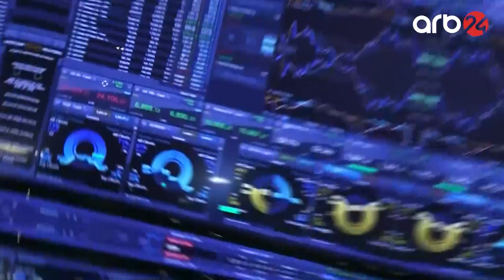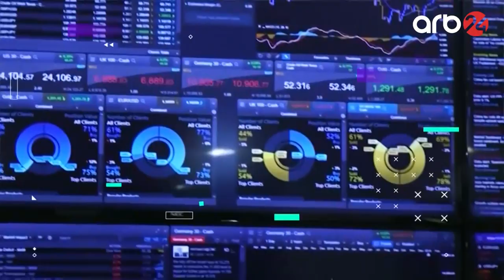Qlobal iqtisadiyyatın son trendləri (Füzuli Əliyev) - ARB 24 (Gün ərzində)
2017-ci il dekabrın 28-də "ARB 24" Milli Televiziya və Radio Şurasının elan etdiyi ixtisaslaşmış (xəbər) televiziya kanalının açılması üçün ümumrespublika televiziya yayımı üzrə (Bakı şəhəri və Abşeron yarımadasında 31-ci TV yayım kanalı) müsabiqədə qalib gəlib. Digər iddiaçılarla müqayisədə daha üstün yaradıcılıq imkanlarına, daha münasib maddi-texniki bazaya və peşəkar kadr potensialına malik olan "Türkel TV" MMC-yə ümumrespublika televiziya yayım kanalının açılması üçün (Bakı şəhəri və Abşeron yarımadasında) 31-ci TV yayım kanalında ümumrespublika televiziya yayımı üçün müddətsiz lisenziya verilib.